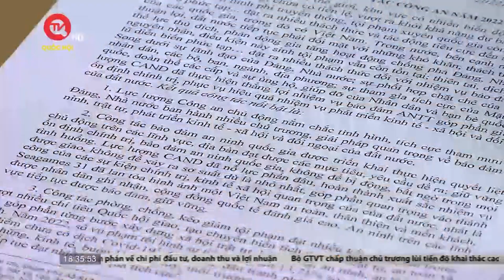Công an TP.Hà Nội nói gì về thông tin hơn 4.000 công an xin ra khỏi ngành | Truyền hình Quốc Hội